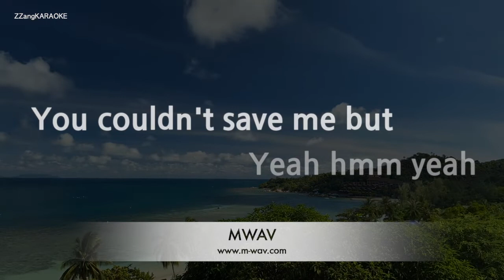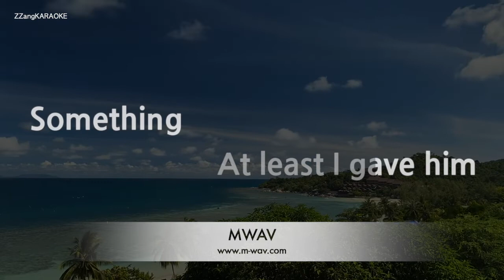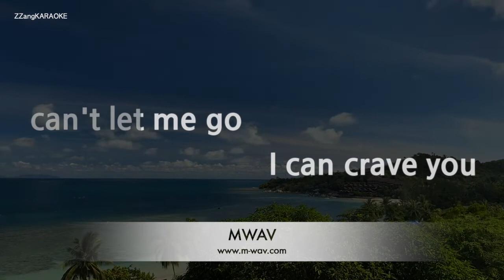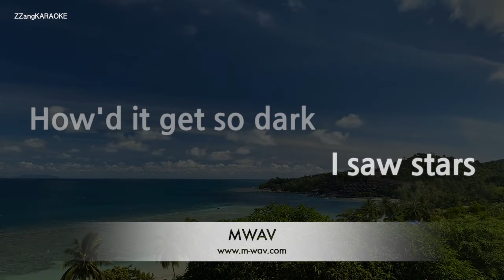Billie Eilish-NDA (Melody) [ZZang KARAOKE]